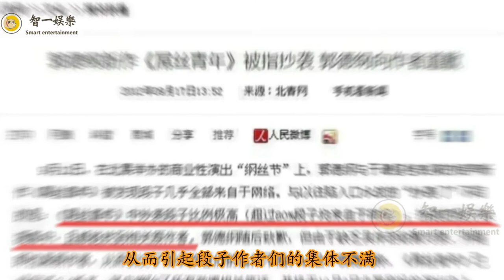【德云社】马三立重孙赵津生怒批郭德纲抄袭，言语背后是自卑，还有点蹭热度